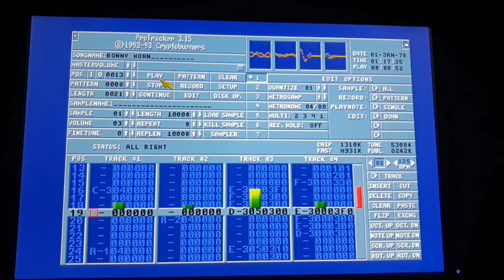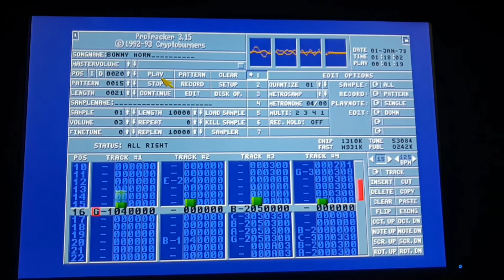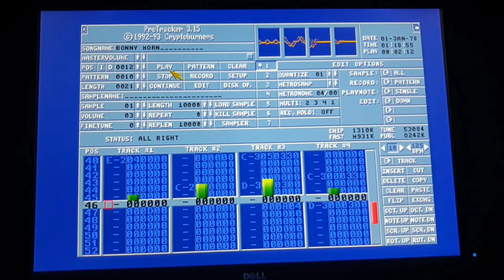Colonization Amiga 1200 - BonnyMorn